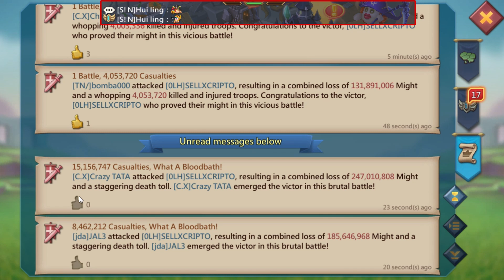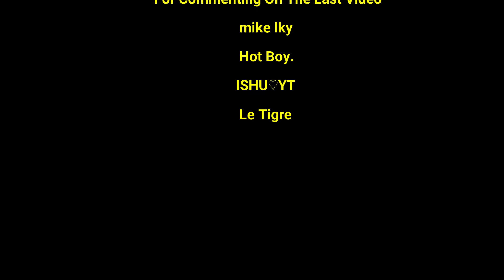Lords Mobile - LH Player With 60M+ Troops Zeroed